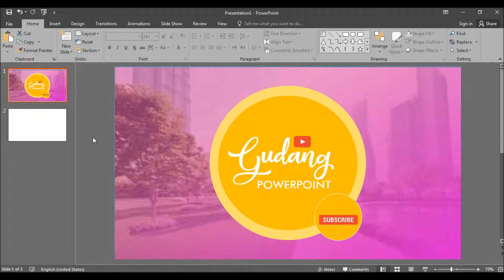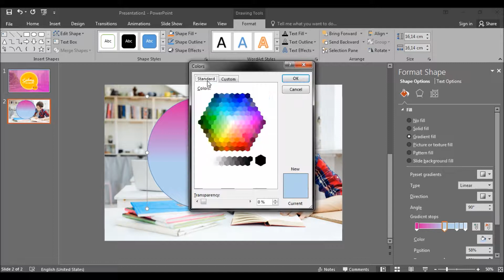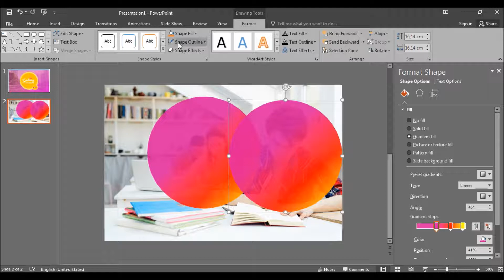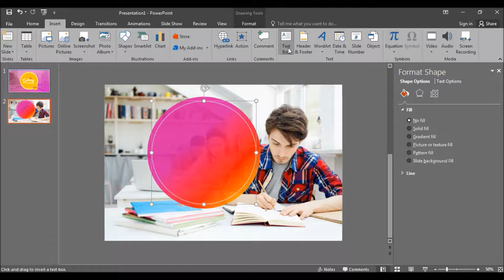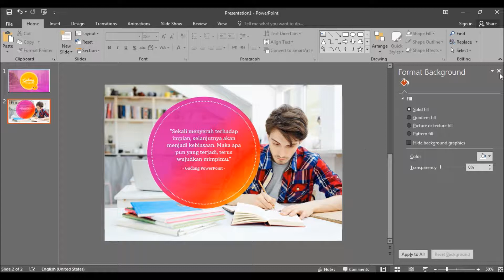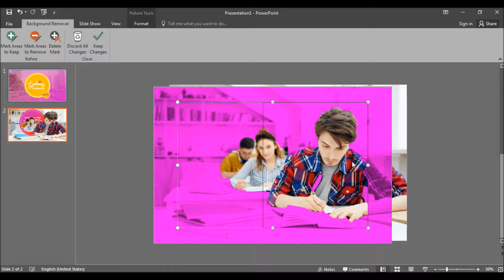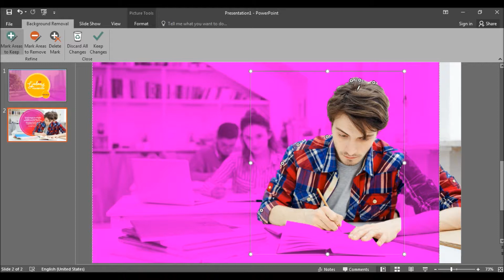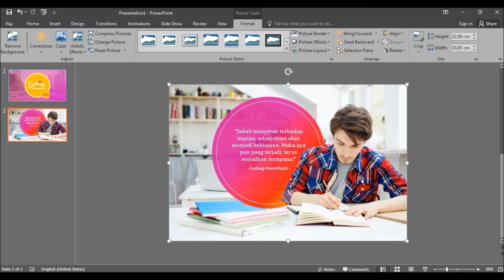#4 Belajar PowerPoint Keren Desain Quote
Assalamu’alaikum temen-temen! Selamat datang di Channel Gudang PowerPoint, tempat belajar powerpoint mulai dari nol. Dapatkan tutorial, tips and trick seputar desain PowerPoint yang inspiratif dan pastinya bisa memanjakan mata siapa saja yang melihatnya. Pastikan untuk gunakan PowerPoint minimal versi 2013.

Kali ini kita belajar tentang membuat desain quote dengan menggunakan fitur remove background di PowerPoint.

Update video setiap pekan. Jadi pastikan aktifkan notifikasinya ya.

Follow instagram Creative Slide Design @creativeslide.

Buat yang mau kursus desain online PowerPoint bisa klik

Request desain yang belum kamu tahu di kolom komentar ya.